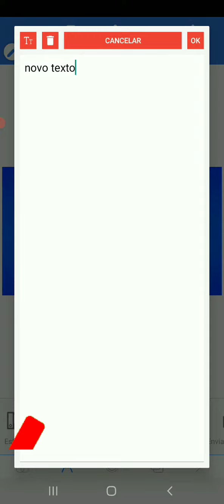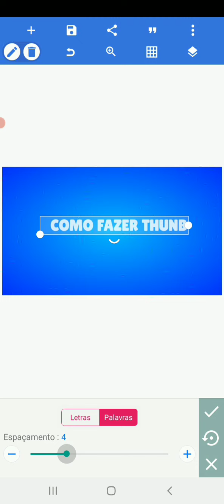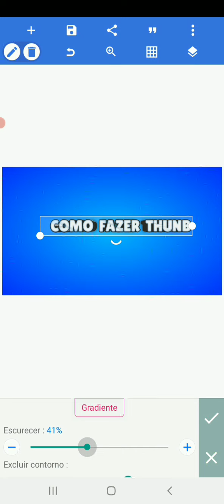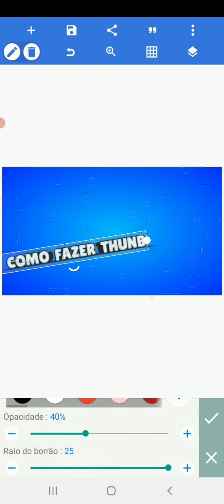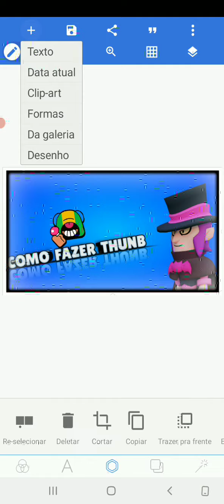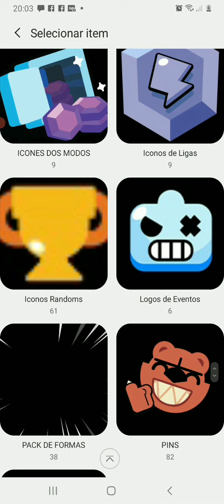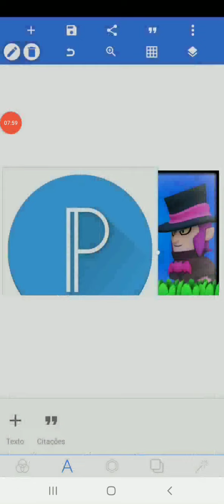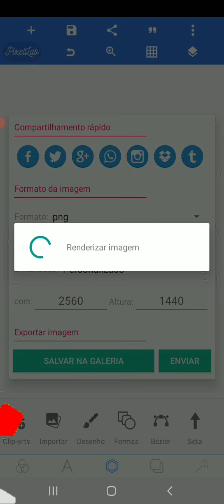COMO FAZER UMA THUMBINAIL PASSO A PASSO PELO O PIXELAB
TOMARE q tenham aprendido

gostaram?

voz feia né ķkkk

😎CONPATILHE👉